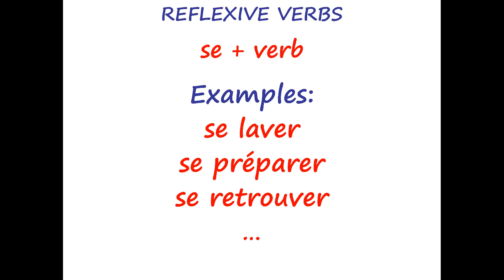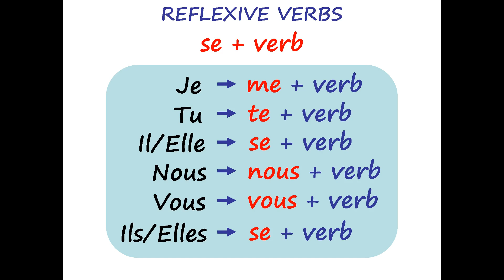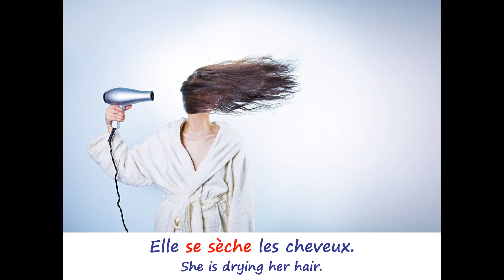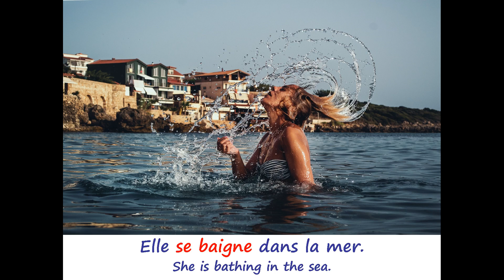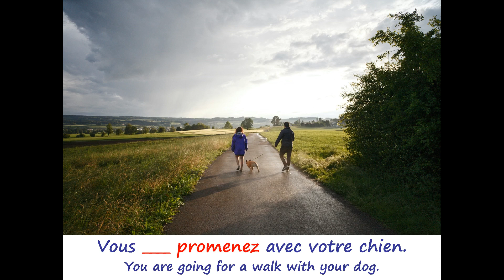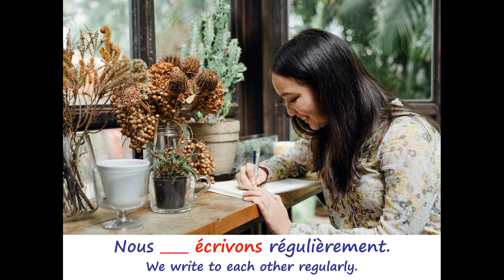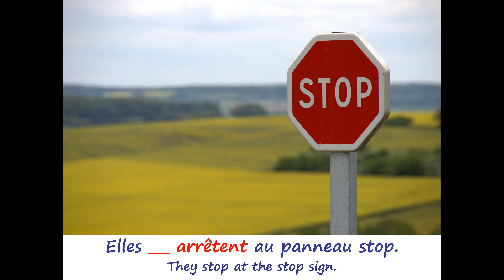Practice French: REFLEXIVE VERBS (Les verbes réfléchis).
During this video we will practice REFLEXIVE VERBS (Les verbes réfléchis) in French.
Reflexive verbs are the verbs with SE in front. Basically these verbs are actions we do to ourselves or each other.
For instance: se laver (to wash one self), se préparer (to get ready), se retrouver (to meet) etc
At the end of each slide, you have a bit of time to repeat the sentence if you want.

Pictures from Pexel.com and Pixabay.com:

Drying hair: RyanMcGuire from Pixabay

Hand washing: Pexels and Pixabay

To get together: Photo by Kampus Production from Pexels

To get ready to run: Photo by Andrea Piacquadio from Pexels

Waking up: Photo by Miriam Alonso from Pexels

Brushing teeth: Photo by Tima Miroshnichenko from Pexels

Showering: Photo by Yaroslav Shuraev from Pexels

Shaving: Photo by cottonbro from Pexels

Brushing hair: Photo by Yan Krukov from Pexels

Getting dressed: Photo by cottonbro from Pexels

To lay down: Pexels and Pixabay

Putting makeup: Photo by Polina Tankilevitch from Pexels

Woman getting undressed: Photo by Andrea Piacquadio from Pexels

To rest: Photo by Karolina Grabowska from Pexels

Bathing in sea: Pexels and pixabay

To be mistaken: Photo by Sammie Sander from Pexels

Talking to each other: Photo by SHVETS production from Pexels

To ask oneself: Photo by Nathan Cowley from Pexels

Man removing t-shirt: Photo by Muhammadtaha Ibrahim Ma'aji from Pexels

Having fun: Photo by Kindel Media from Pexels

Woman bored: Photo by Min An from Pexels

Making fun: Photo by Vanessa Garcia from Pexels

Going for a walk: Photo by jonas mohamadi from Pexels

Woman calling: Photo by Andrea Piacquadio from Pexels
Man calling: pexels and pixabay

She watches herself in mirror: Photo by Jill Wellington from Pexels

Pillow fight: Photo by Ketut Subiyanto from Pexels

To injure oneself: Photo by RODNAE Productions from Pexels

To hurry: Photo by Sora Shimazaki from Pexels

Man twisting ankle: Photo by Kindel Media from Pexels

Writing to each other: Photo by Ketut Subiyanto from Pexels

Changing clothes: Photo by cottonbro from Pexels

Man wondering with computer: Photo by Andrea Piacquadio from Pexels

To stop one’s self: Pexels and Pixabay

To cut one’s self: Photo by Mike Jones from Pexels

Apologizing: Photo by Suzy Hazelwood from Pexels

All my videos are done for free. Enjoy!